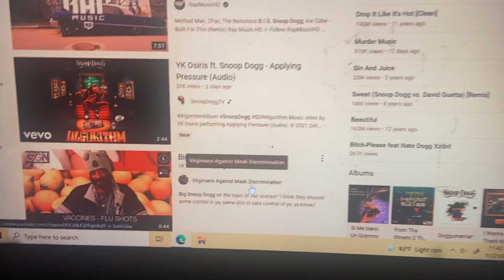Big Snoop Dogg checkin in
Look where my video made it!